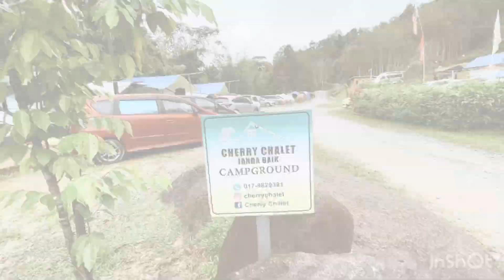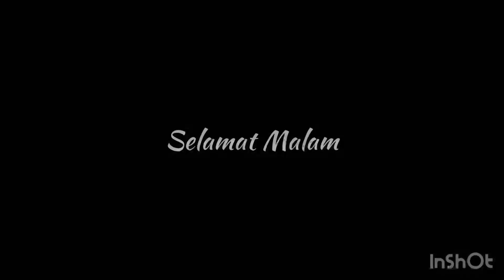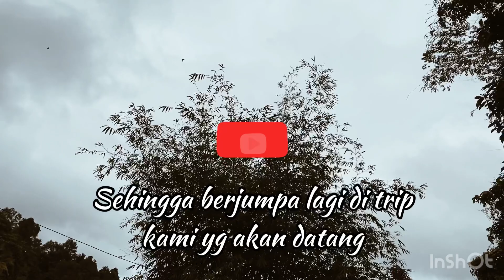Hani & Hadi Adventures : Family camping Santai di Cherry Chalet Janda Baik - Arpenaz Base M Setup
Kalini kami ke Cherry Chalet Janda Baik selama 2 hari 1malam.

Kami gunakan tent Arpenaz Base M daripada Decathlon Malaysia.

Suasana di campsite yg sangan nyaman dan sejuk menjadikan lokasi ini antara pilihan ramai para campers.